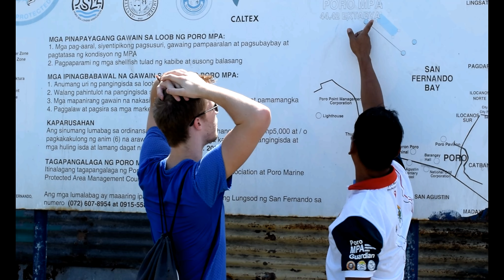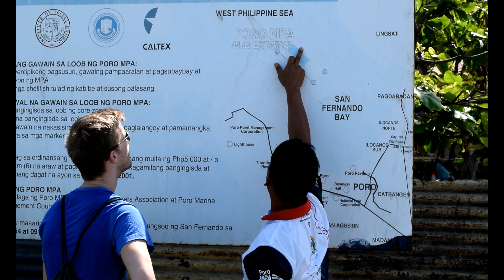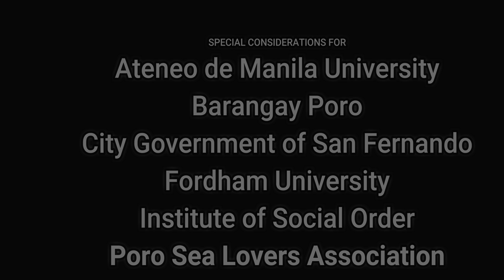PORO Marine Protected Area Operations (San Fernando, La Union)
Fordham IPED students Greg Fischer ('19), Eleanor Reserva  ('19), and Ean Tierney ('19)   evaluate the marine protected area operations in Barangay Poro, San Fernando, La Union in the Philippines as part of their Project Assessment Course.